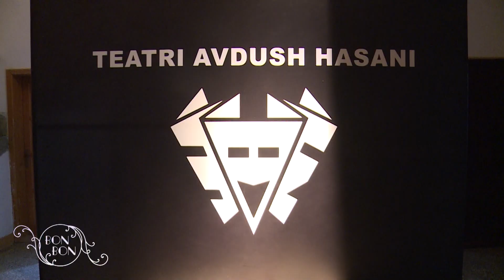PREMIERA E SHFAQJES "DASHNORËT VDESIN DUKE QESHUR" 05.10.2023